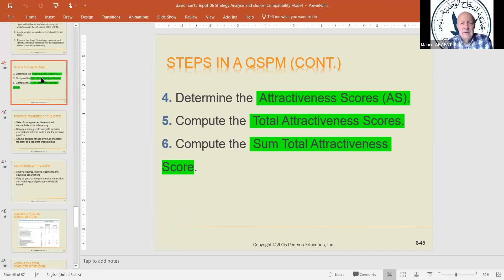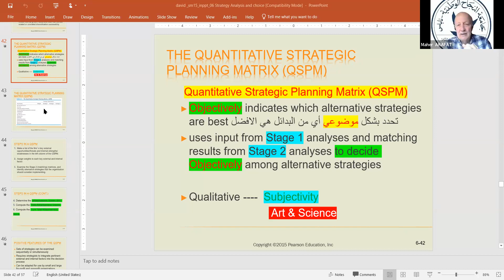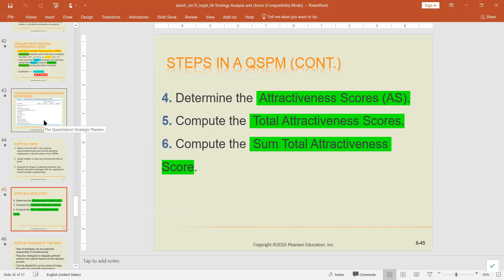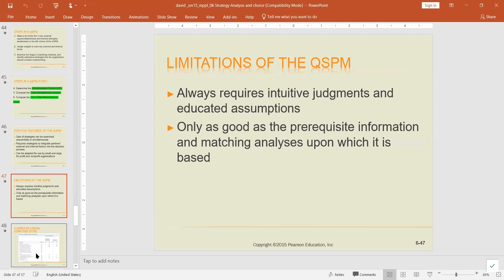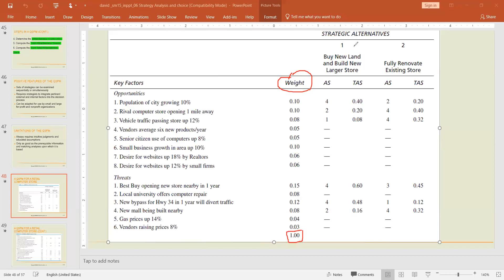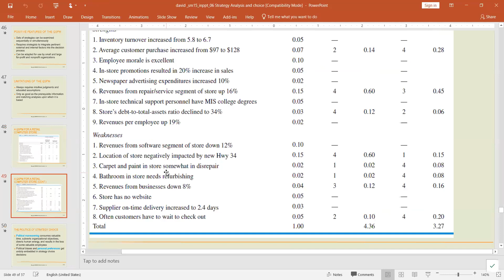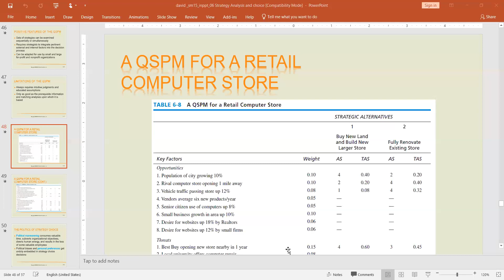Decision Stage Using the QSPM Matrix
Maher Arafat
An-Najah National University
Nablus, Palestine